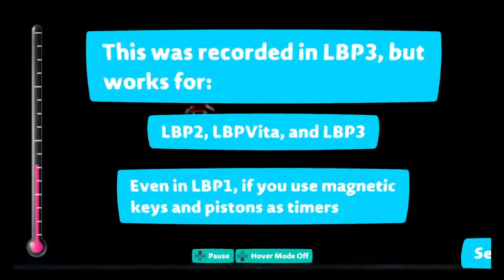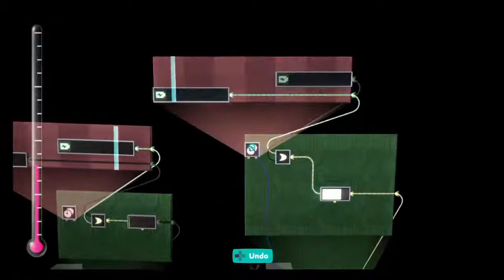Fading Lights | LBP Quick Create Tips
In LittleBigPlanet, fading lights can be used for making concerts and light shows. In this short tutorial, I show you how to smoothly fade between brightness and colors. This also applies to color tweakable materials, objects, and decorations.